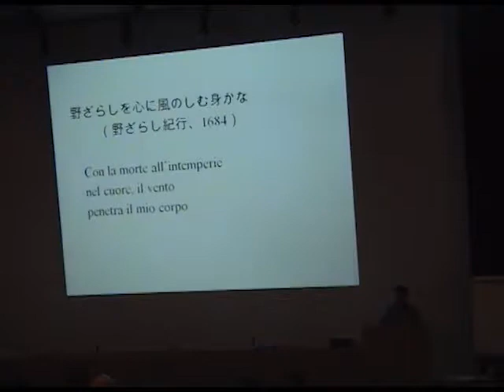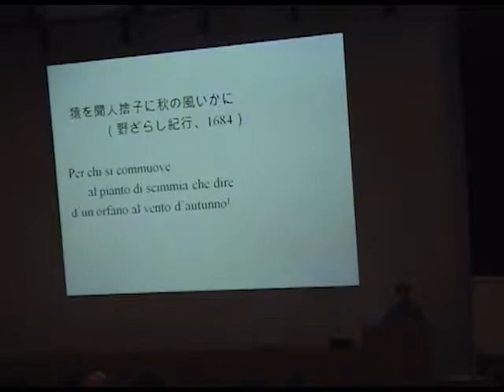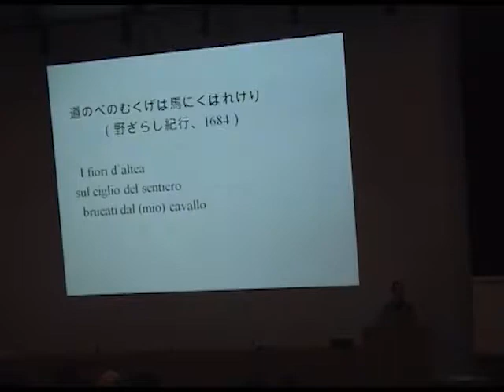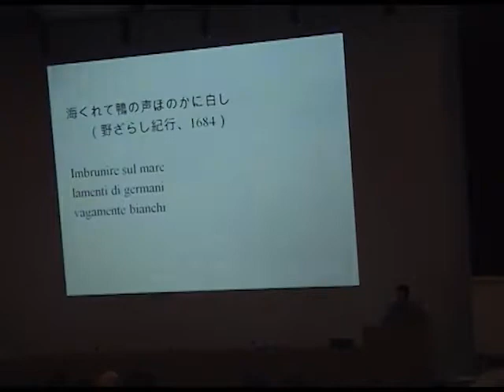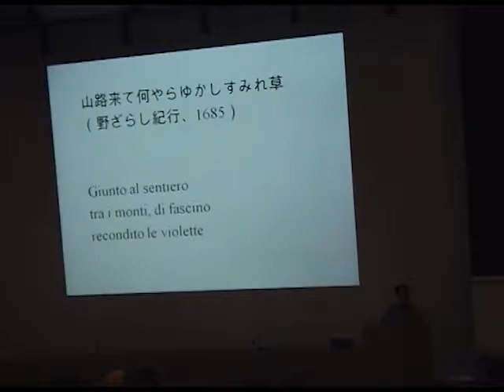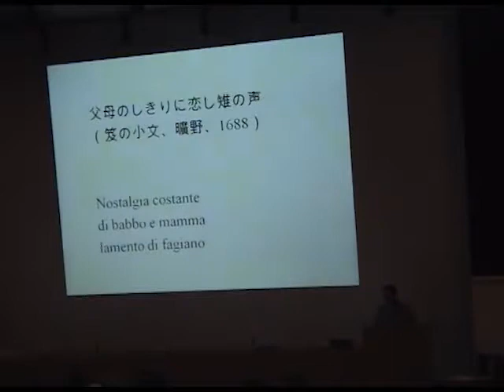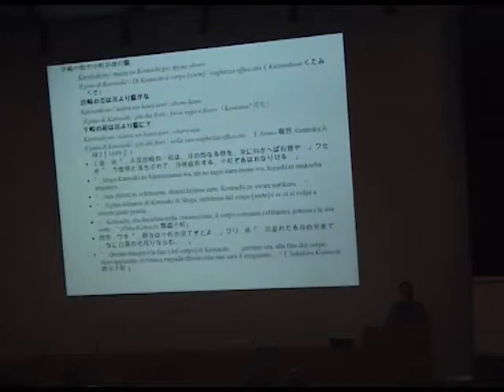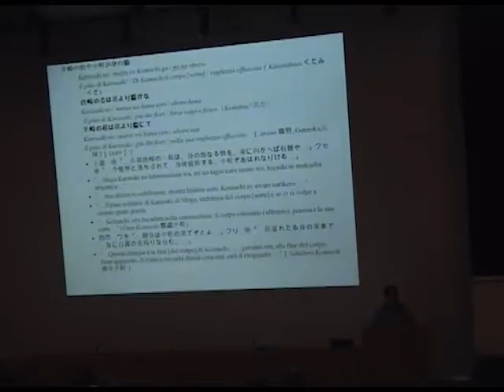Gli haiku, tra arte e letteratura - Parte 6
13 Aprile 2010
Gli haiku, tra arte e letteratura

Bonaventura Ruperti, professore ordinario di Lingua e Letteratura Giapponese presso l'Università Ca' Foscari di Venezia

Altr'Arti
un ciclo di incontri proposto dalla Società Ticinese di Belle Arti che offre uno sguardo sull'arte da un "altro" punto di vista, in un confronto utile per approfondire la comprensione dei linguaggi artistici dell'arte moderna e contemporanea. Il programma è sviluppato con la collaborazione scientifica del Museo delle Culture e del Museo Cantonale d'Arte. Dopo aver considerato l'arte etnica dell'America, dell'Africa, dell'Asia e dell'Oceania, "Altr'Arti" volge uno sguardo critico e approfondito all'arte e alle culture delle grandi civiltà dell'Oriente, partendo dal Giappone. Successivamente il viaggio toccherà la Cina, l'India, l'Indonesia e infine il Tibet e le Steppe.

In Giappone, la calligrafia è considerata una vera e propria forma d'arte. Ogni tratto, ogni linea ha un senso e il gesto del pennello concorre a creare qualcosa di bello.
Gli haiku, i celebri poemi di tre versi, combinano l'impatto visivo degli ideogrammi che li compongono con le folgoranti immagini e suggestioni mentali che creano tali brevissime composizioni, che hanno ispirato numerosi artisti di ieri e di oggi, in Oriente come in Occidente.